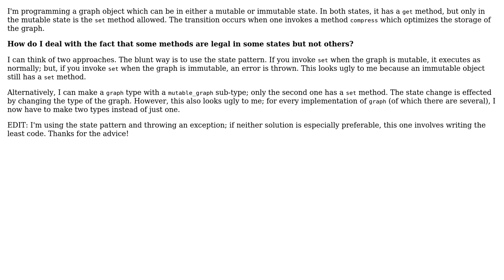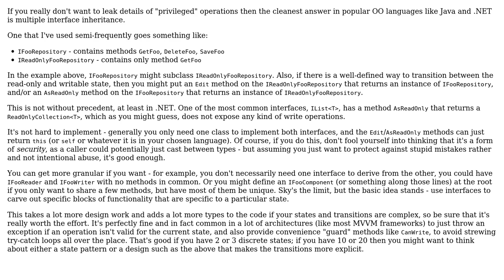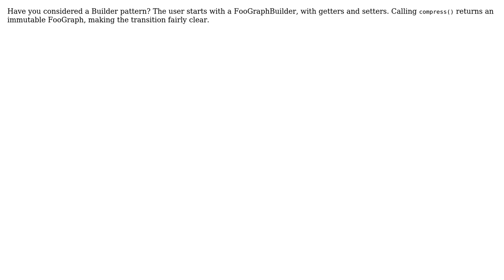Software Engineering: available methods change with object state (4 Solutions!!)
Software Engineering: available methods change with object state

With thanks & praise to God, and with thanks to the many people who have made this project possible! | Content (except music & images) licensed under CC BY-SA | Music | Images & others | With thanks to user user949300 user korrok user fs123 user Eugene user Aaronaught and the Stack Exchange Network Trademarks are property of their respective owners. You are responsible for your own actions.